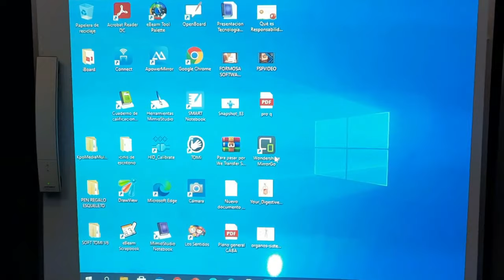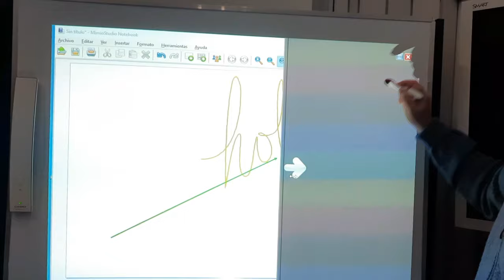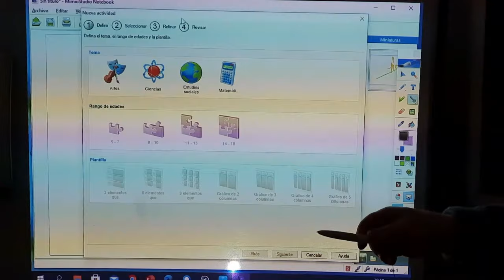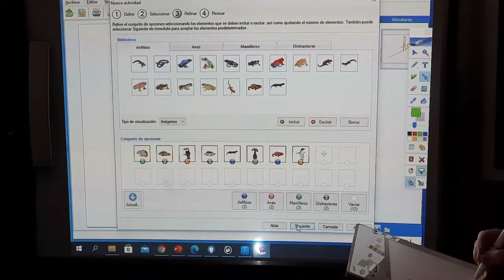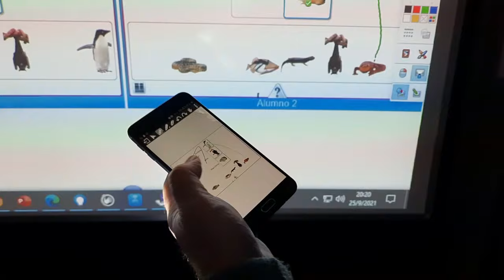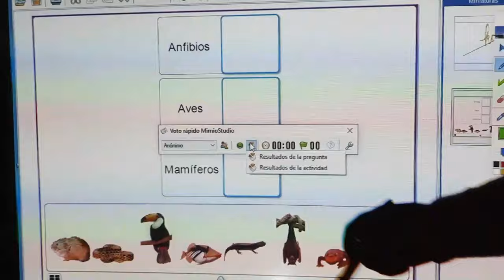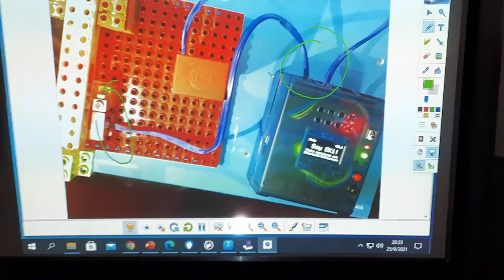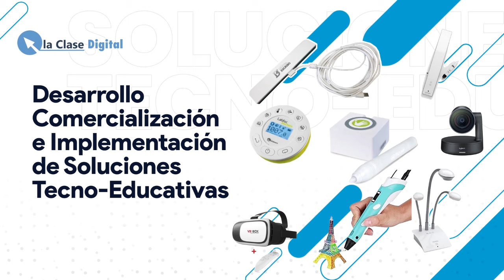Hoy. Global Teacher Prize en Argentina. Impresoras 3D , qué es PastaBot. Cómo Funciona Mimio Teach.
En el Programa N. 33 del Lunes 27 de Septiembre
tendremos:
En las Sección , resolviendo las consultas de nuestros seguidores
a) Cómo funciona la Pizarra Digital Portátil Mimio Teach y sus accesorios Mimio Pad , Mimio View y su programa de Gestión Áulica.
En la Sección invitados :
b) Entrevistamos a la Maestra Ana Maria Stelman , finalista de los Global Teacher Prize, un reconocimiento a los mejores educadores del mundo, desde el Barrio Hipódromo de la Plata, por su labor en la Escuela Primaria N. 7 de esa zona, fue reconocida por su dinámica en el Aula, para motivar e inspirar a sus alumnos.
c) El Ing. David Cimino de Chimak3D , nos habla delas infinitas posibilidades creativas que nos abre el mundo de las Impresoras 3D, más aún cuando le agregamos el accesorios, de su invención, PastaBot!!!
Seguinos por Cablevisión Flow – Somos Formosa
Para ver Programas Anteriores
Para comunicarte por wapp:
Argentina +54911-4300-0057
Paraguay +595-994 – 289380